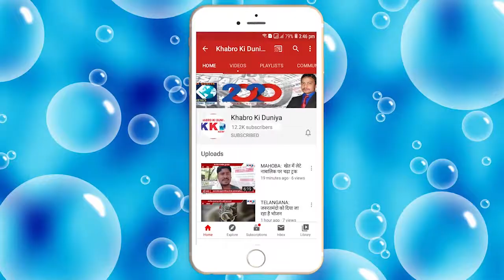Speed News | Etah | Sambhal | Jhaasi | Telangana | Bihar | Agra | Hameerpur | Khabrein Fatafat